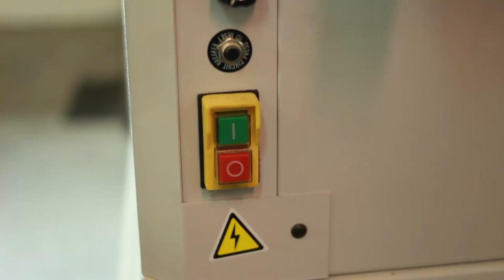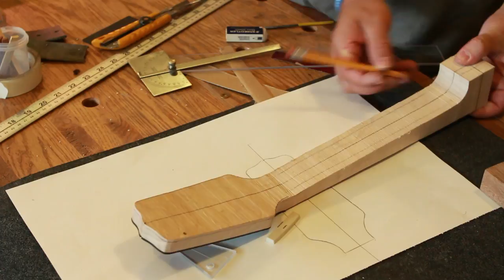Making the Octave Mandolin Neck.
In this video I start with a AAA Quilted Maple neck blank and go through all the step to get the neck ready to install on the Octave Mandolin.

TOOLS & CONSUMABLES

Needle Files
Nut files
End fret file
Spool clamps
Luthier's Clamps
Stanley coping saw
Jeweler saw & blades
Card Scraper set
Dial indicator
String winder
Binding glue (Duco)

Table saw blade
Dado Oshlun 6"
Wood Slicer Bandsaw blade by Highland Woodworking
Dewalt router kit
Dewalt variable speed sander
Porter cable drill and impact combo
Dremel base
Inlay bits

Camera: Iphone 11 pro
Canon T5i
Yongnuo 35mm
Yongnuo 50mm
SD card
External harddrive LaCie 5T